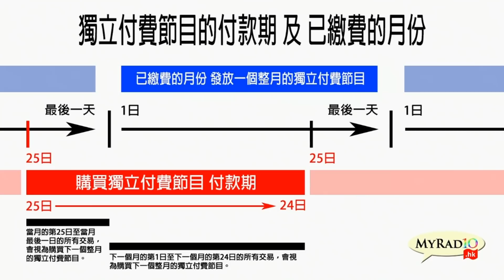人文講場 190504 ep137 p1 of 2 反送中遊行的文化意義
人文講場 190504 ep137
主持  張錦滿  梁錦祥